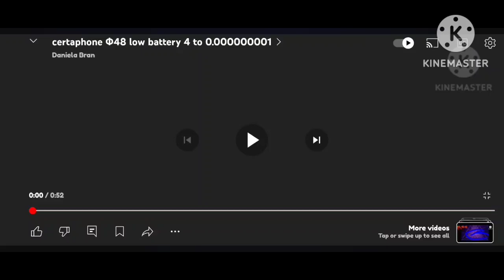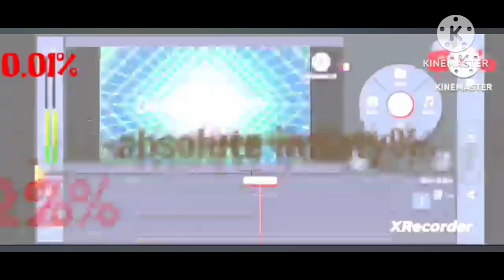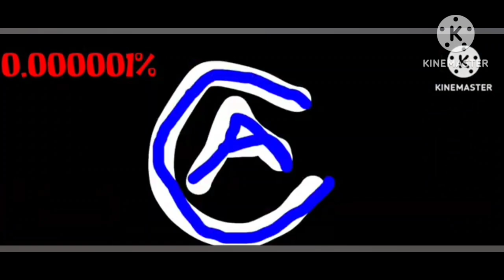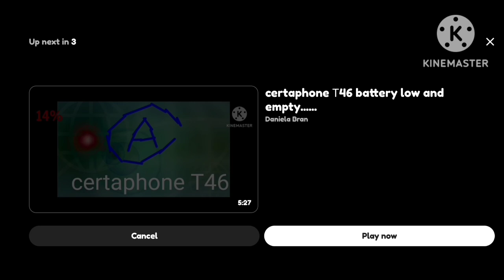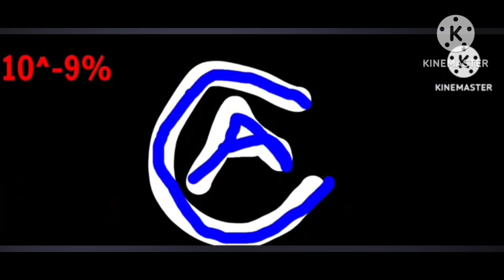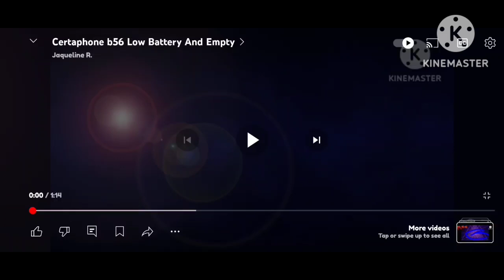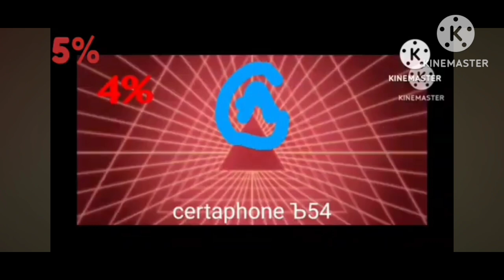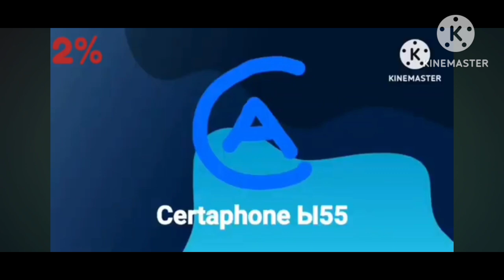Certaphone Ф48 High pitch & Speed up+Nightcore(ft.b56)